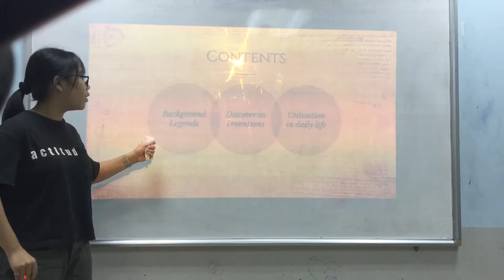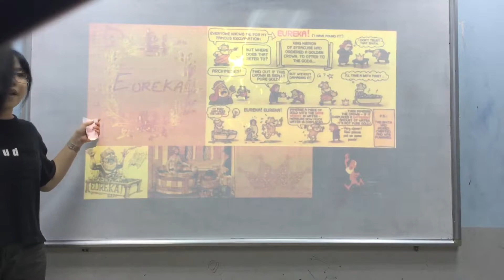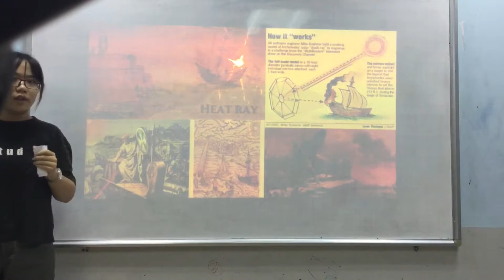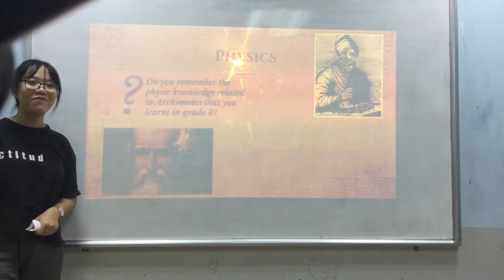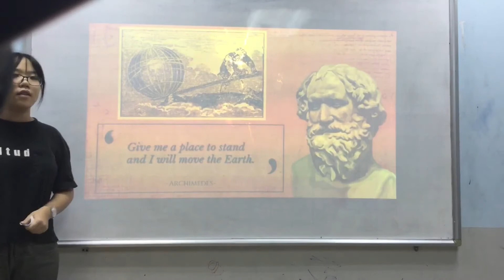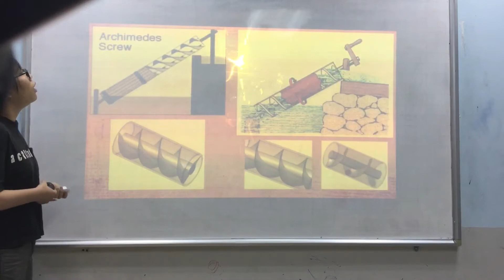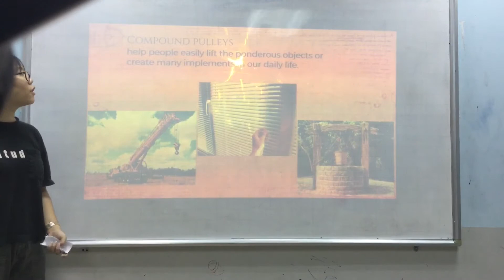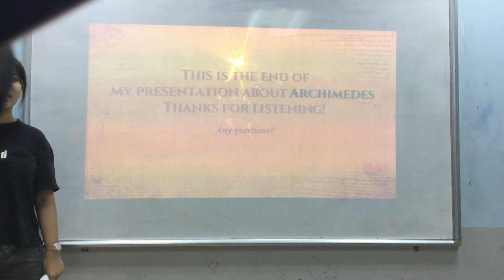September 21, 2019